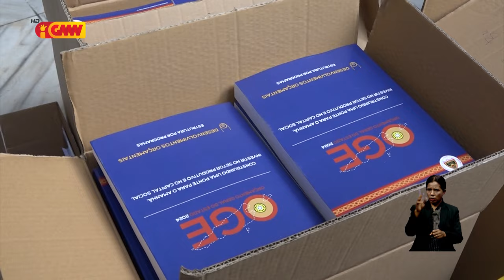Parlamentu Nasional la konkorda atu Governu husu debate OJE tinan 2024 ho karákter urjénsia